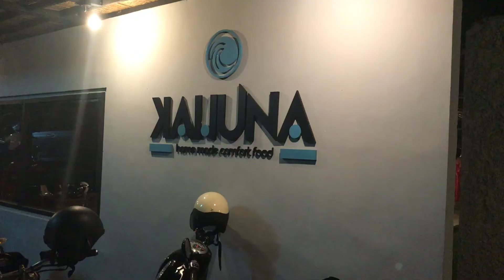Groove Guide Bali: Kahuna salsa social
At Kahuna, Wednesday is salsa social. This restaurant in the middle of rice paddies attracts 20-40 dancers in North Kuta. Most of the night the DJ plays salsa with occasional Bachata and Kizomba. Great place to get to know the local salsa dancing scene.